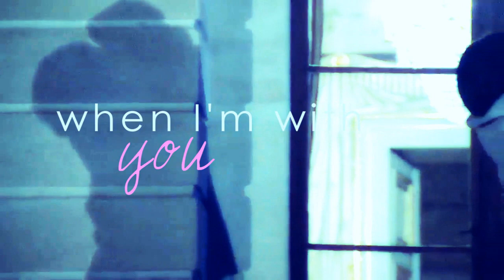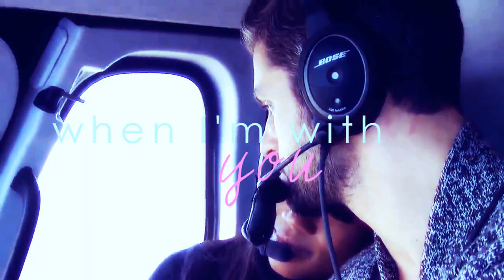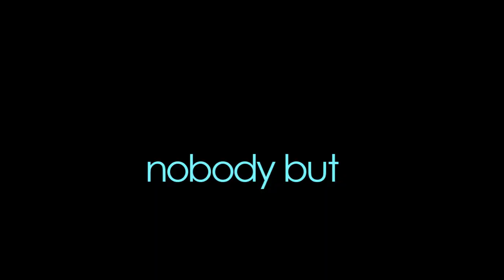Rachel & Peter - When I'm With You - The Bachelorette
Footage property of ABC's "The Bachelorette"

Rachel Lindsay & Peter Kraus' time together.
teamrachel Always.